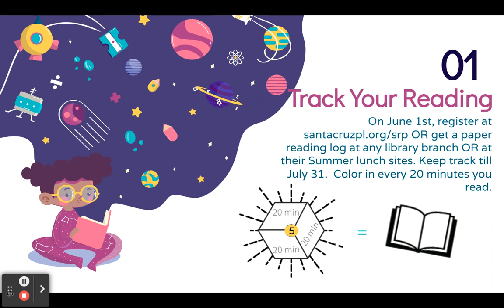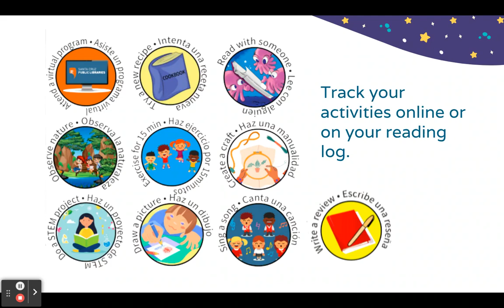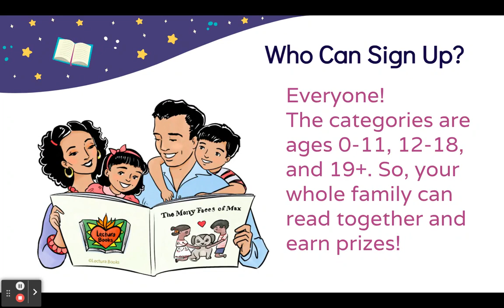Santa Cruz Public Libraries Summer Reading Program 2021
Learn about our 2021 Summer Reading Program for all ages! Read, do activities, win prizes! Created by Adriana Lugo.